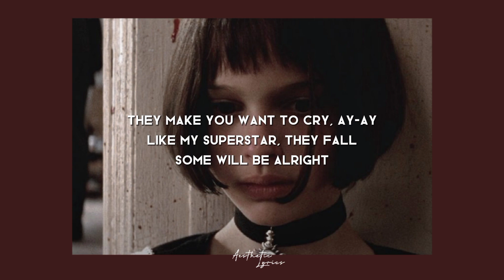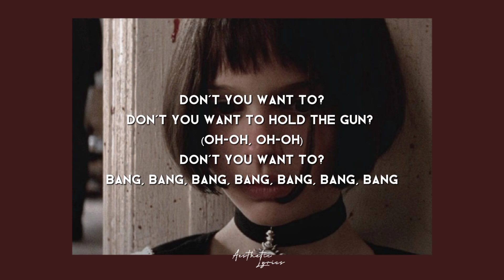Soho Dolls - Bang Bang Bang ( tiktok sped up + Lyrics )